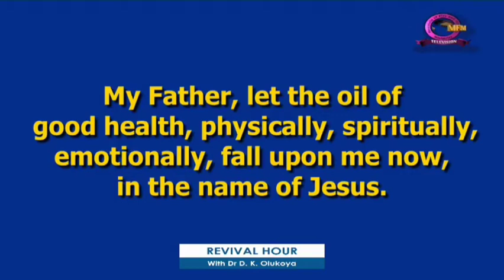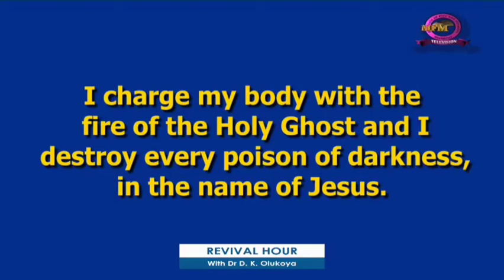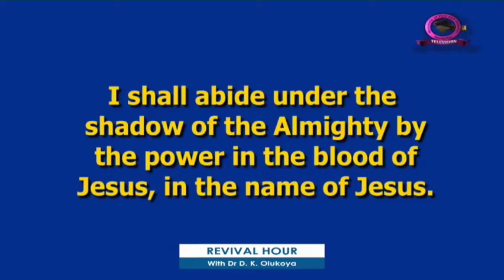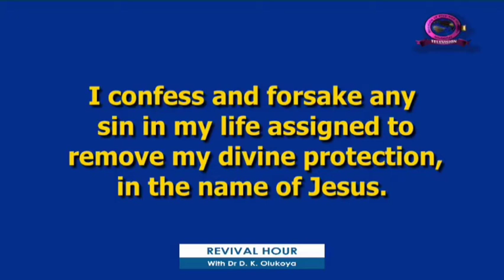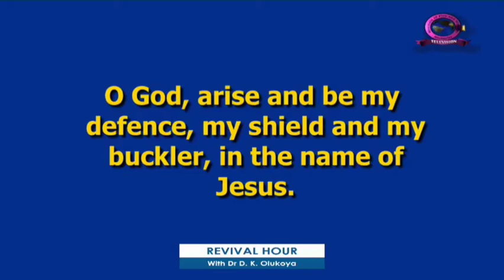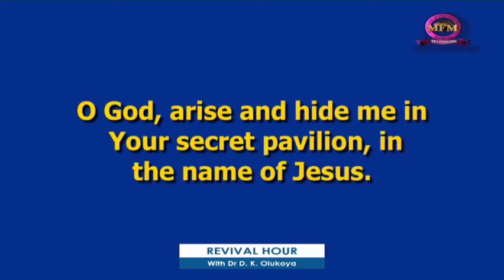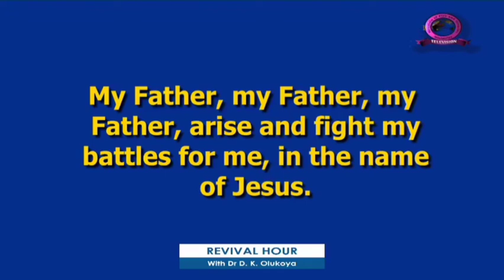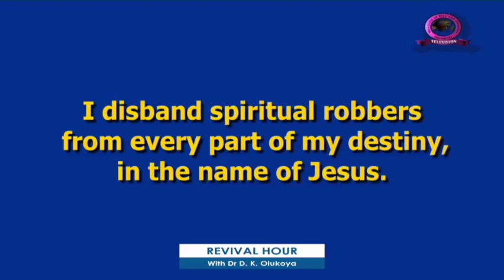Prayers You Must Pray Every Night (Revival Hour) - Ministering: Dr. D.K. Olukoya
You're welcome to another episode of Revival Hour by Pastor Dr. D.K Olukoya

Ensure you always pray these prayers every night to set yourself free from spiritual manipulations.

Remain Blessed